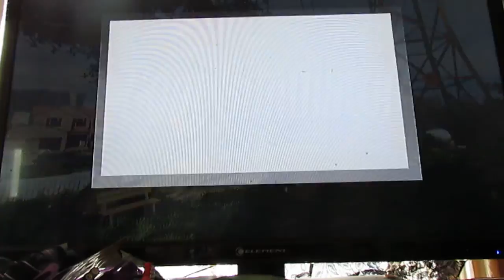Rhonda Plays The Goat Simulator on Xbox 360 | Episode 4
What the hell is this game? Rhonda plays The Goat Simulator Game from Xbox 360 for the first time and teaches you what to do.